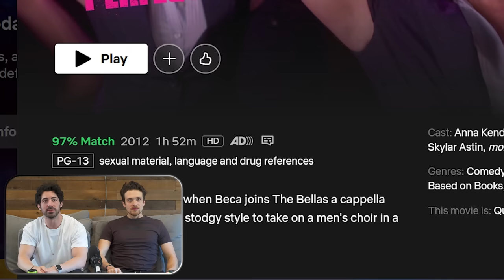First time watching *PITCH PERFECT*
Pitch Perfect is a wild movie that is WAY funnier than we thought it would be. Imagine High School Musical but with Jew jokes... That was our expectation going into it. But we soon realized this movie is leagues better than HSM... Even tho there are still so so many Jew jokes. But we love it for them